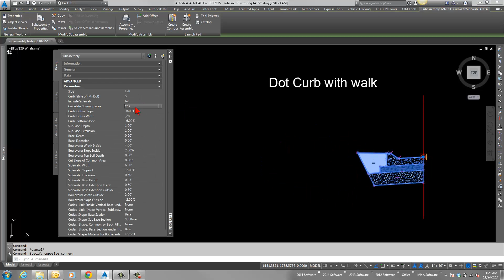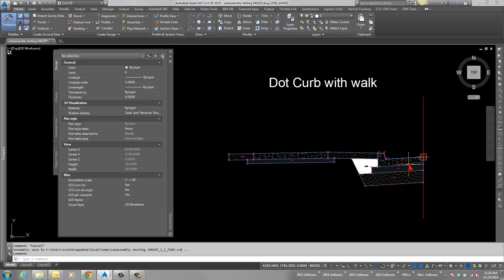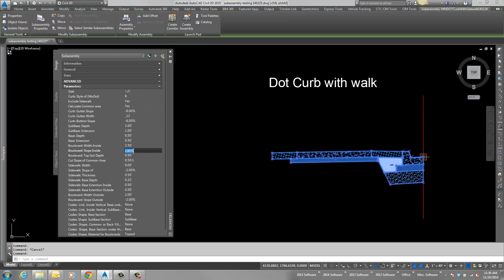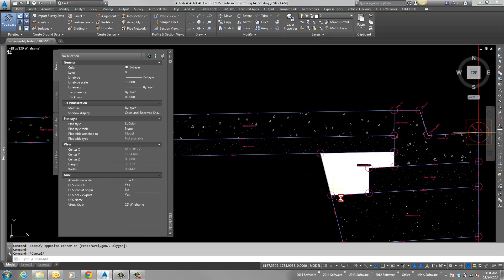Civil 3D DOT Curb with Walk Subassembly, from CIM Tools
This is a custom Civil 3D Subassembly in the Corridor Productivity Pack from CTC Software.